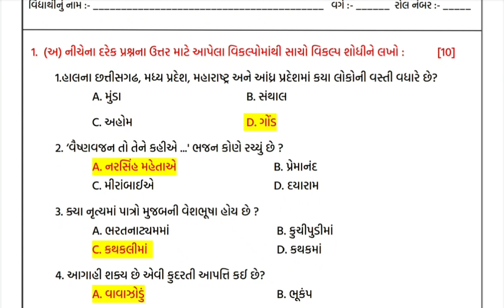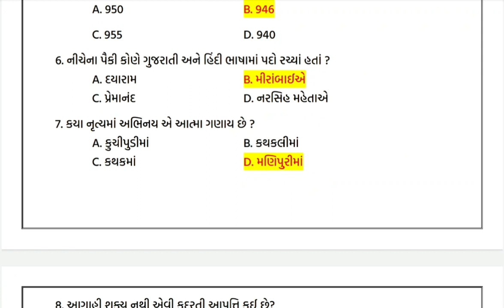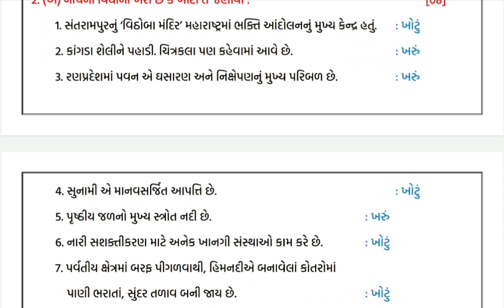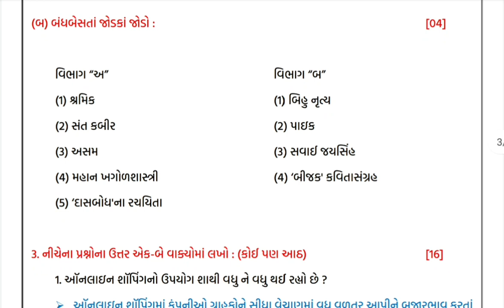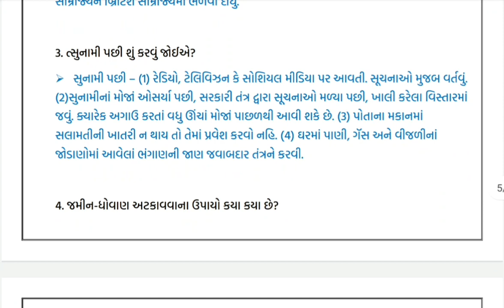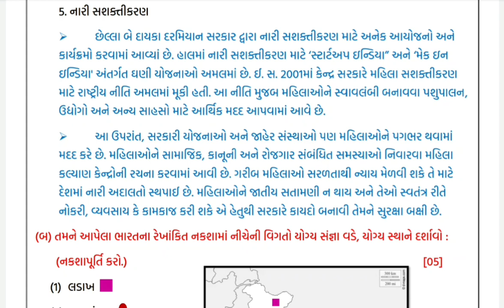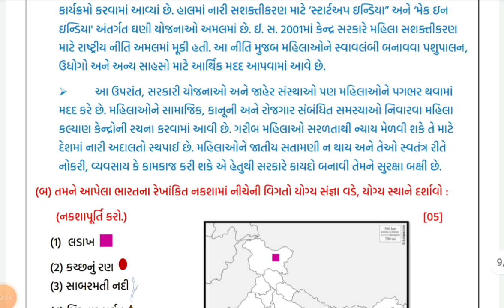dhoran 7 samaj Dritiy satrant parixa paper solution | std 7 s.s. paper april 2022 solution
standard 7 samjik vigyan Dritiy satrant parixa April 2022 full solution real paper solution dhoran 7 samaj dritiy satrant parixa paper solution

Dritiy satrant parixa april 2022
std 7 s.s. dritiy satrant pariksha paper solution
dhoran 7 samajik vigyan dritiy parixa real paper solution
dritiy satrant kasoti april 2022 real paper solution with answer
dritiy satrant satrant parixa april 2022 solution dhoran 7 s.s.
dritiy nidan parixa april 2022 std 7 samaj solution real paper